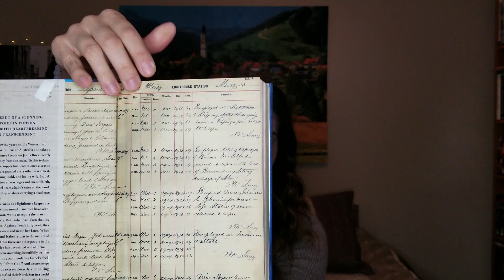December Favorites 2017 | Sophia Kendall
Hello everybody! Hope you are all having a great kickoff start to the New Year! I am really looking forward to sharing with you everything I have been loving during the month of December, despite all the Christmas holiday madness!
As previously mentioned, I will be doing things a little differently, and uploading on Wednesdays and Fridays from here on out.

Oakville, WA
98568